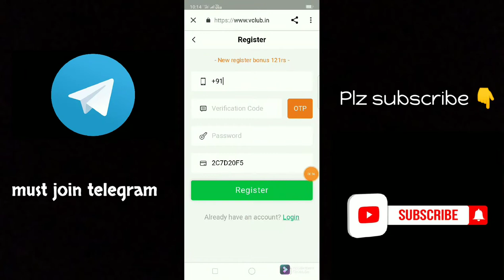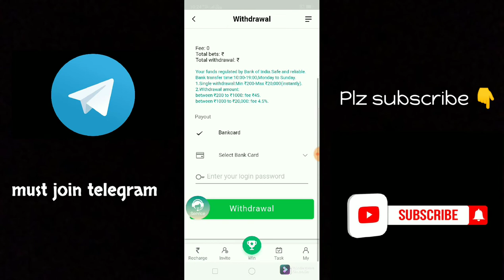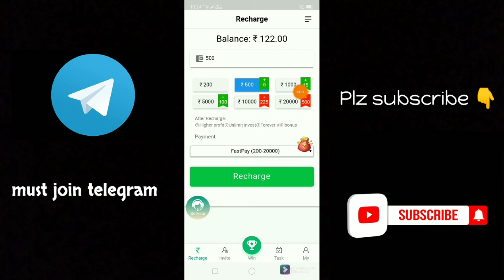new colour prediction game with instant payment | Vclub payment proof | Vclub game track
refer code. 867FA357